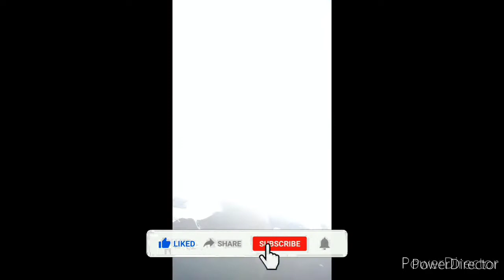सरोना मेला।।Sarona Mela।।Discovery Boy Umesh Vlogs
आज कांकेर जिला का दूसरा बड़ा मेला
 सरोना में होता है।

आप को इस वीडियो में सरोना मेला का दृश्य देखने को मिलेगा,
बहुत मजा किये...

अगर आप भी मेले को देखना चाहते है तो इस वीडियो में आपको देखने को मिलेगा,,

और हमारे संस्कृति से जुड़े वीडियो देखें।।

मेरे चैंनल को SUBSCRIBEऔर SHEAR करेला झन भुलाहो संगवारी।

          अच्छा लगे तो

            Comments to Chat box

Your Queries-

sarona
Sarona mela
kanker jila
dev mela
मड़ई मेला
madai mela